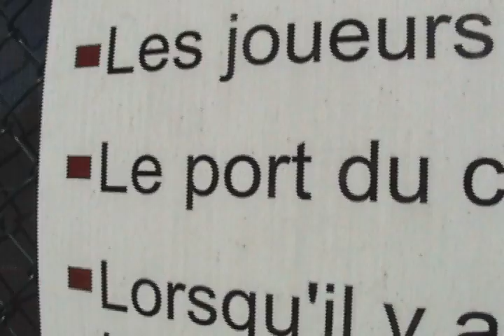skate @ Lorraine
One day skating at lorraine
edited with adobe premiere pro 7.0